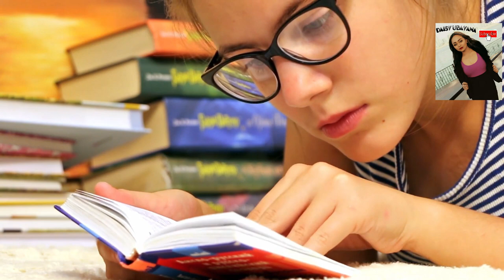FUNNY VIRAL BISAYA HUGOT RAP SONG'S 2020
CREATIVE COMMONS FUNNY VIRAL BISAYA HUGOT RAP SONGS 2020

✔FEEL FREE TO USE ITS 💯% NON-COPYRIGHTED MUSIC😘

I NEED YOUR SUPPORT ASWELL ON MY SON's CHANNEL😘